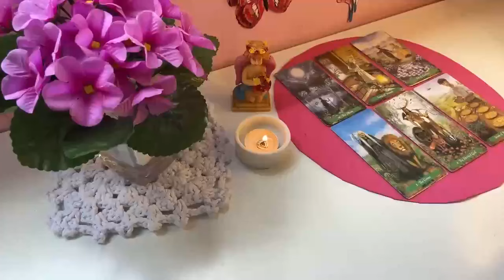CANCER 💓💖 YOUR PERSON IS SERIOUSLY SAD & WANTS 2 END A THIRD PARTY 😱 MAY 2024 LOVE TAROT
Cancer Love
Cancer 2024
Cancer today
Cancer MAY

Cancer Love
Cancer 2024
Cancer today
Cancer MAY